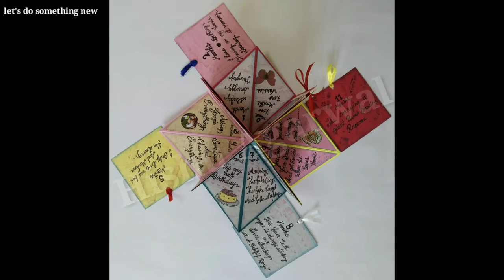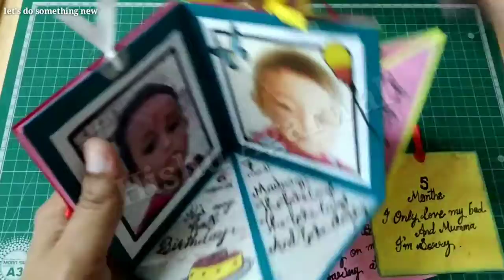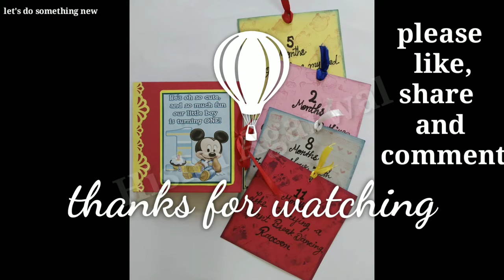Teaser | scrapbook album for 12 photographs | square circular greeting card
Teaser /Scrapbook for first birthday/scrapbook album for 12 photographs/DIY square circular greeting card.

Background score is composed and arranged by Upcoming Rockstar Saksham